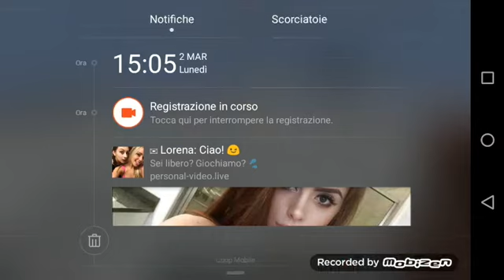MincraftPokèmon. Nuova avventura